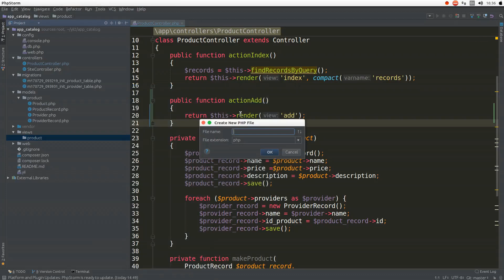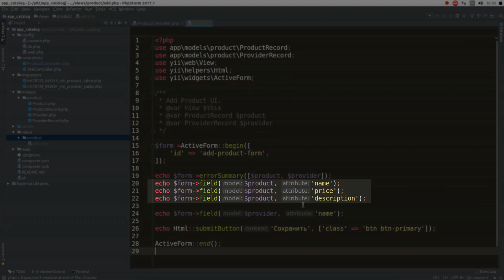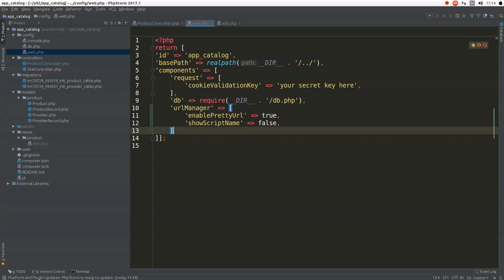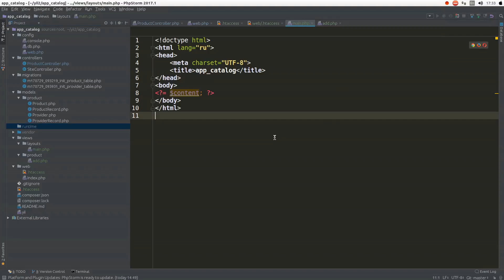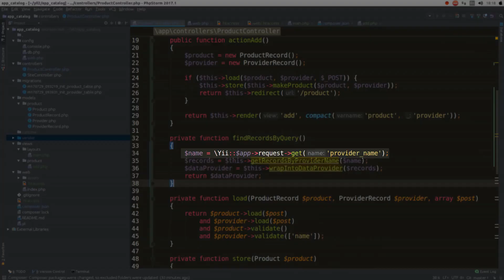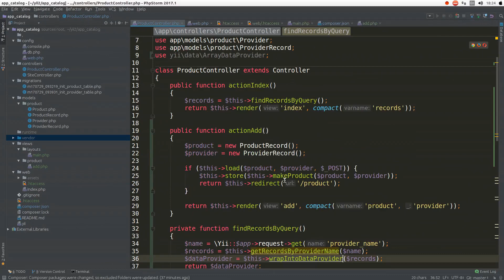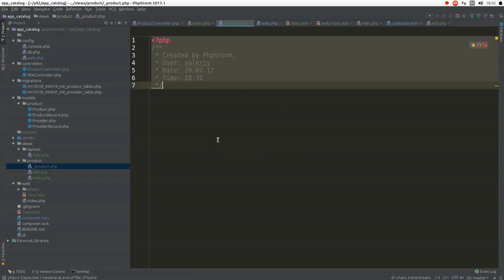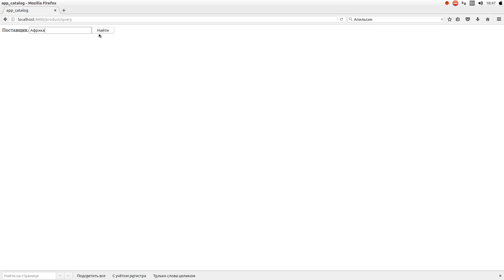Создание интерфейса пользователя и поиск по запросу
Мы создадим пользовательский интерфейс и реализуем запросы для поиска продукции по наименованию поставщика.

Курс: "Основы Yii2", урок 4

Не ограничивай себя видео уроками на YouTube!

Все уроки по хештегу
Полезные уроки для веб-программиста